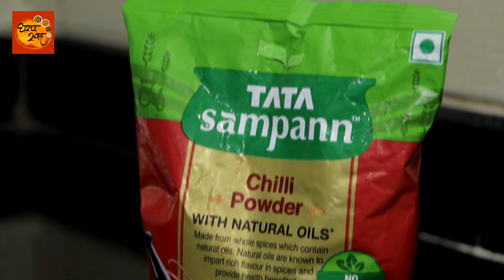लॉकडाऊनमध्ये घरच्याघरी पाट्यावर वाटलेल्या सुक्या बोंबलाच्या चटणीची सर्वात सोप्पी आणि योग्य कृती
सुक्या बोंबलाची चटणी | Bombil Chutney Recipe In Marathi | How To Make Dried Bombil Chutney | Recipe By Gharcha Swaad

साहित्य - २५/३० सुके मध्यम आकारातले बोंबील, ७/८ हिरव्या मिरच्या, १½" आले, १५ लसूण पाकळ्या, मूठभर कोथिंबीर, १½ tblsp लाल मिरची पावडर, १ tsp  हळद, ७/८ काळीमीरी, ५ tblsp तेल आणि चवीनुसार मीठ.

कृती - प्रथम बोंबील मंद गॅसवर हलके खरपूस भाजून घ्या आणि त्यानंतर पाण्यात घोळून धुवून घ्या. ( पाण्यात जास्त धुतल्याने बोंबीलचा भाजक सुवास निघून जातो. ) आता पाट्यावर हिरव्या मिरच्या, आले, लसूण पाकळ्या, मूठभर कोथिंबीर, काळीमीरी इत्यादी ठेचून त्याचे वाटण तयार करा. सर्व बोंबील पाट्यावर ठेचून त्याचा दरीदरीत भुक्का करून घ्या. आता सर्व जिन्नस एकत्र करून त्यावर हळद, मीठ आणि लाल मिरची पावडर घालून सर्व साहित्य एकजीव करून घ्या. पॅनमध्ये तेल माध्यम आचेवर गरम करून त्यात हि चटणी कुरकुरीत तळून घ्यावी. ( साधारण १० मिनिटांत हि चटणी तयार होते. ) तयार बोंबिलची चटणी हि १० दिवस साठवू शकता.

 👇🏾👇🏾  More Useful Basic Recipes  👇🏾👇🏾